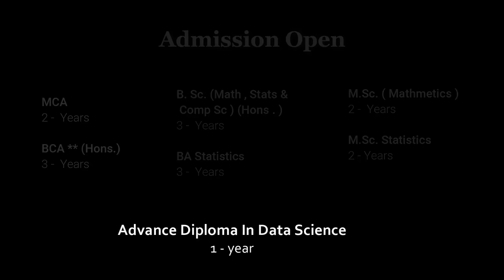Bundelkhand University Jhansi | A Glimpse 🥰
A glimpse of Bundelkhand University. 🤞

Video By -
                   Mohit Sahu
                   Vikas Kumar Patel

Voice By -
                  Arnab

Thanks to our senior to supervise us to create this video .

And Also our Honorable HOD Sir Dr. R K Saini

And A Big Thank to IT Department To make it happened .

Special thanks to Dear Sakshi Agrawal ,  Tanuj and Vishal Sir.